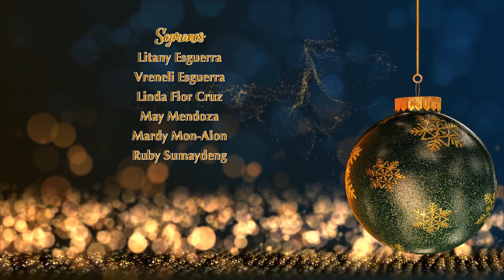Christ is Born, Sing Noel (St John's UMC Choir)